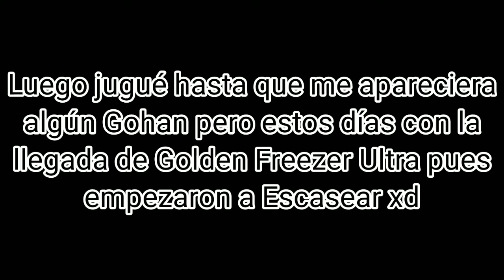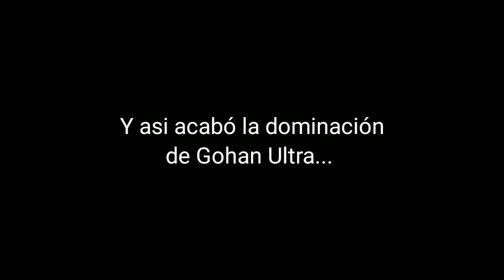¡¡BIENVENIDO A GOHAN BALL LEGENDS!! (Ni Freezer puede detenerlo ahora) - Sonex605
He vuelto, perdón por la inactividad, andaba descansando xD